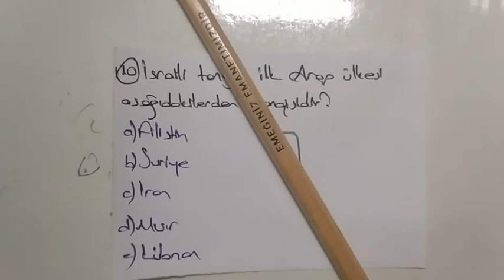TARİH DENEME SINAVI, 10 SORU, KPSS TARİH, AYT TARİH DENEME, YKS 2021,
kpss tarih deneme sınavı
yks tarih deneme sınavı
kpss tarih soru çözümleri
ayt tarih soru çözümleri
ayt tarih genel tekrar
tyt tarih soru çözümleri
ayt tarih deneme sınavı
tyt tarih deneme sınavı
yks 2021
kpss 2021
kpss 2022
kpss tarih ortaöğretim
inkılap tarihi soru çözümleri
Osmanlı kültür ve medeniyet
İslamiyet öncesi Türk tarihi
türk İslam devletleri